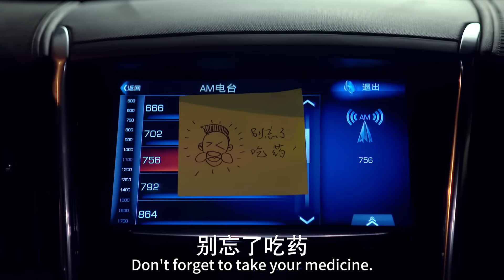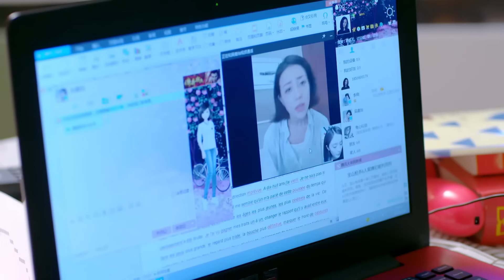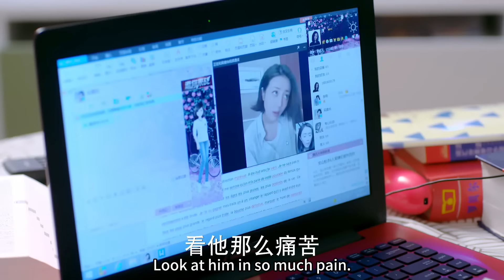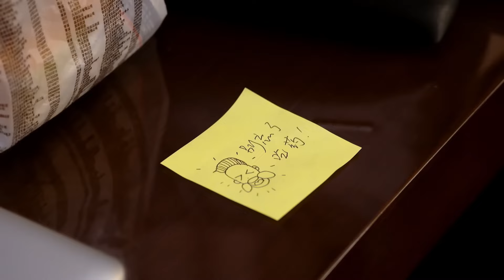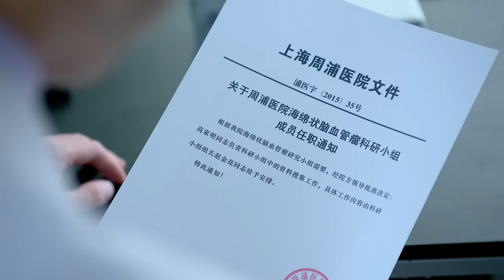灰姑娘被總裁傷透心，一氣之下接受富二代的追求，總裁氣炸了！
【劇名】親愛的翻譯官 QADFYG
【劇情介紹】本劇講述法語系碩士喬菲在翻譯天才程家陽的指導下，成長為高級翻譯，兩人也從歡喜冤家變成了互相扶持的親密愛人的故事。